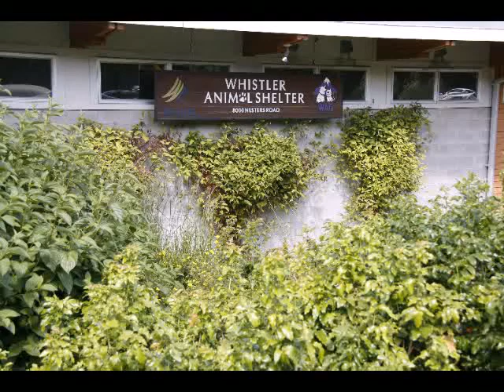Pan Pacific Whistler donates $3,325 to Whistler Animal Shelter (WAG)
Pan Pacific Whistler makes a donation to WAG (Whistler animal shelter) each year. This year we raised $3,325 from our visiting pet program. $5 from each pet visit fee at Pacific Whistler is donated WAG.
While we were at WAG dropping off our cheque, we took some images of the beautiful pets looking for homes.